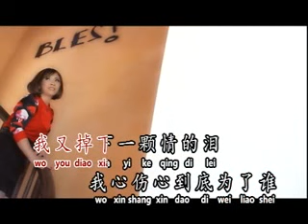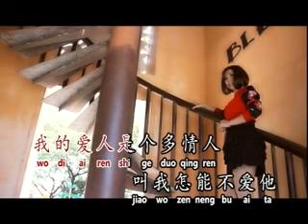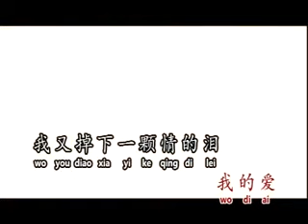[陈芯琳] 一颗情泪 -- 后悔 (Official MV)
陈芯琳 -- 后悔 (Official MV)